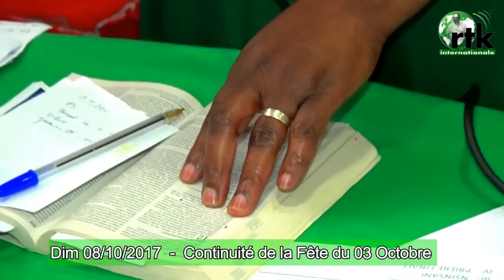CULTE DE DIMANCHE 08 OCTOBRE 2017 Chants & Prédication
TOUR DE CHANTS & PREDICATION DU CULTE DE DIMANCHE 08 OCTOBRE 2017/youtube Syis100